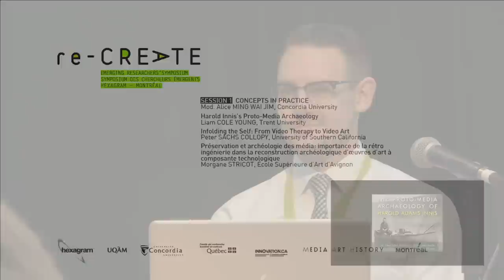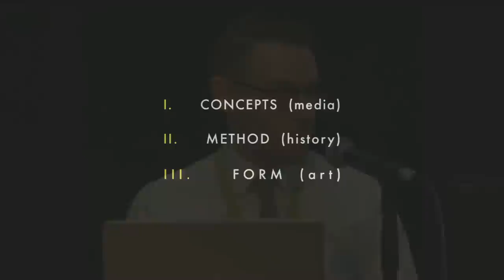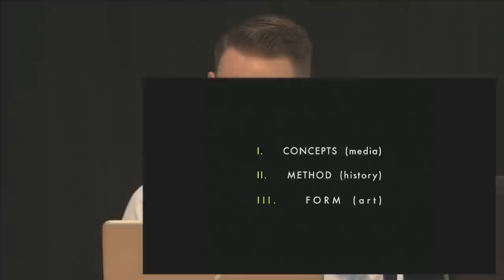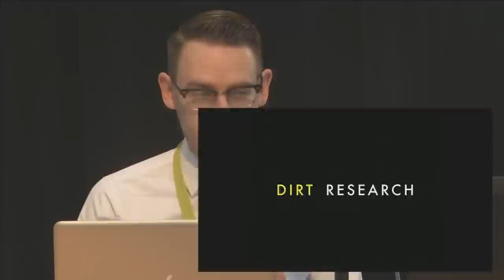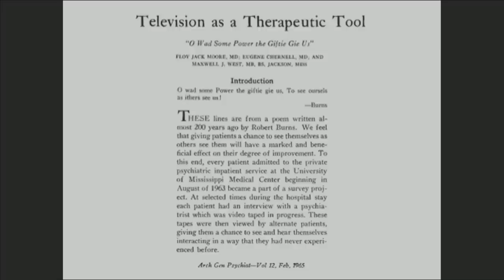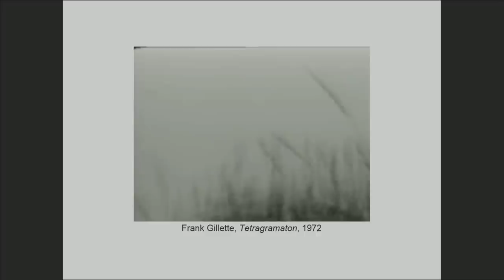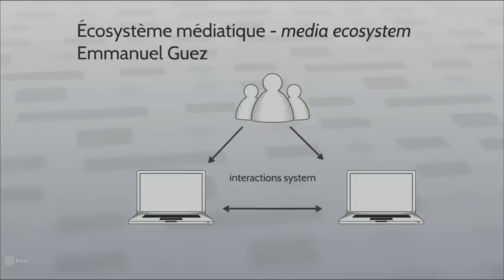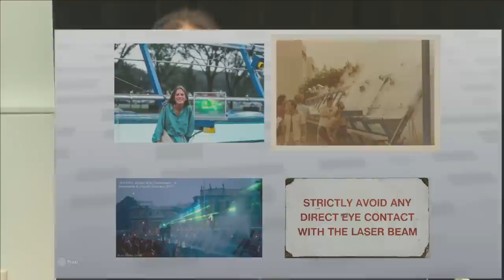Emerging Researchers Session 1 Media Art History RE-CREATE 2015.11.04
SESSION 1 CONCEPTS IN PRACTICE
Mod. Alice MING WAI JIM, Concordia University
Harold Innis’s Proto-Media Archaeology
Liam COLE YOUNG, Trent University
Infolding the Self: From Video Therapy to Video Art
Peter SACHS COLLOPY, University of Southern California
Préservation et archéologie des média: importance de la rétro ingénierie dans la reconstruction archéologique d’oeuvres d’art à composante technologique
Morgane STRICOT, École Supérieure d’Art d’Avignon